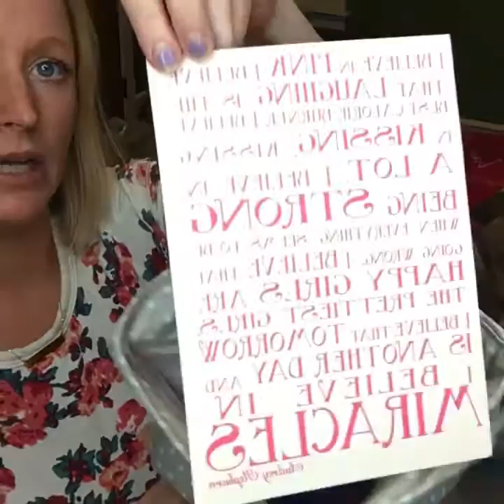Chemo Comfort Bags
Thank you to all who donated, sponsored and participated in the filling of these bags. 25 bags were filled with products that would not only put a smile on the faces of women who are currently undergoing chemotherapy due to breast cancer, but also provide comfort during this difficult time.